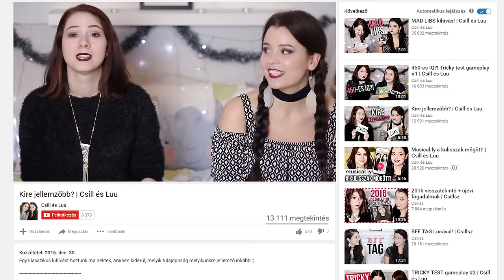HEADS UP! kihívás | Csill és Luu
Együtt még sosem játszottunk a Heads up játékkal, úgyhogy azok után, hogy mennyien kértétek, muszáj volt kipróbálnunk! Nehéz volt!!! :D

⭐️ KÖVESSETEK MINKET! ⭐️

Musical.ly: @csillsz és @szlucc

⭐️ ÍRJATOK NEKÜNK! ⭐️